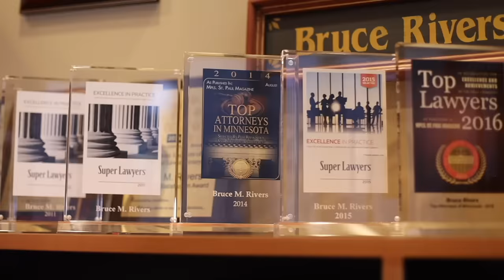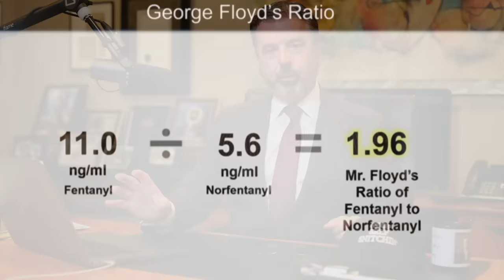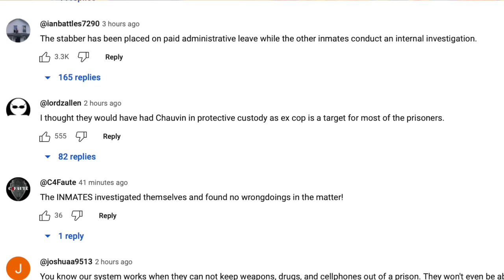Derek Chauvin Stabbed in Federal Prison | Criminal Lawyer Reacts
Criminal Lawyer Bruce Rivers reacts to Derek Chauvin Stabbed in Prison